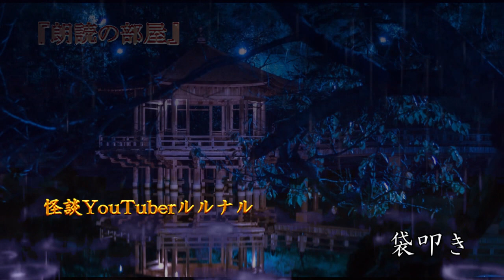【怖い話】 ルルナルの『傑作怪談』 新シーズン19夜 【怖い話,怪談,都市伝説】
本日は『傑作選』をお届けします。
2019年10月に朗読した中から、ルルナルがチョイスした
傑作怪談です。

音声はホワイトノイズ等を軽減した
修正バージョンになります。

『キャンプ場の小屋』　　　　　　　　　　00:17～

『捨てられたモノ』　　　　　　　　　　　09:39～

『首狩り峠』　　　　　　　　　　　　　　14:45～

『消えてしまった男』　　　　　　　　　　30:48～

『生き延びた男』　　　　　　　　　　　　37:43～

『袋叩き』　　　　　　　　　　　　　　　51:34～

『長い金縛り』　　　　　　　　　　　　　58:58～

『彼女の家系』　　　　　　　　　　　　　01:01:47～

『盆栽』　　　　　　　　　　　　　　　　01:12:11～

『無数の手』　　　　　　　　　　　　　　01:17:48～

『臨○体験』　　　　　　　　　　　　　　01:24:38～

関連リンク
◆ルルナルTwitter